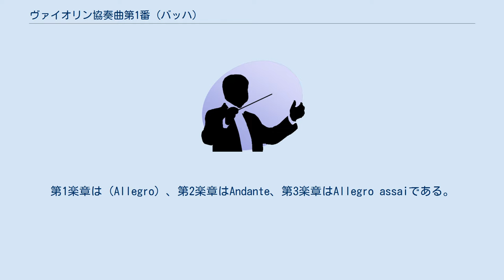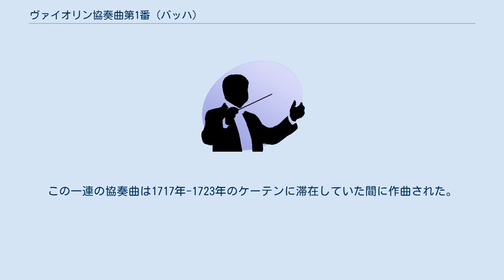ヴァイオリン協奏曲第1番 (バッハ)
ヴァイオリン協奏曲第1番 イ短調 BWV1041 はヨハン・ゼバスティアン・バッハが残した3曲のヴァイオリン協奏曲のうちの1曲。
第二番のホ長調に次いで良く演奏される。
のちにチェンバロ協奏曲第7番 ト短調 BWV1058に編曲された。
（ただし、ソロヴァイオリンの強弱の単純さ、およびBWV1058のチェンバロソロの左手パートの完成度の高さなどを根拠として、「BWV1058が先に作曲された」との意見もある。） 3楽章形式の協奏曲。
第1楽章は（Allegro）、第2楽章はAndante、第3楽章はAllegro assaiである。
アントニオ・ヴィヴァルディが確立した協奏曲の原理「急・緩・急」に基づいている。
 ソロ・ヴァイオリン、弦楽合奏、バッソ・コンティヌオ 約15分（各5分、6分、4分） 正確には、速度指示はない。
主題はその後幾度か演奏されるが、ソロ・ヴァイオリンはそれを弾くことはない。
16分音符のきざみにはデタッシエ奏法が用いられている。
 前奏が4小節つづき、ソロ・ヴァイオリンが入る。
アリアのようなメロディーを歌う。
 拍子は9/8。
八分音符一つ一つが重要性を持っている。
26小節目からはソロに入る。
ヴァイオリン演奏の見せ場もあり、同音（ホ）を開放弦と別弦で弾きながら和声を変えていく。
無伴奏ヴァイオリンのためのソナタとパルティータのパルティータ第3番ホ長調プレリュードにも同様の奏法があり、バッハ作を確認できる。
 現在このイ短調（BWV1041）とホ長調（BWV1042）とニ短調（BWV1043）の計3曲が残されている。
実際はこの倍以上あっただろうといわれている。
この一連の協奏曲は1717年-1723年のケーテンに滞在していた間に作曲された。
大体1720年代に一挙に作曲されたものと思われる。